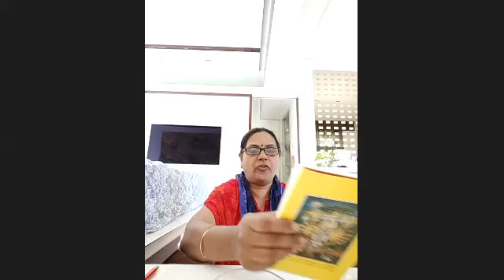Shrimad Bhagavad Gita | Chapter 1 | Recitation Competition | Round 3 | Batch 2 | 06-Jan-2022